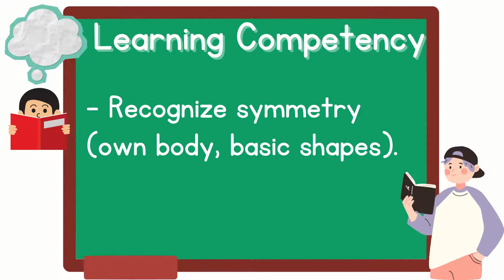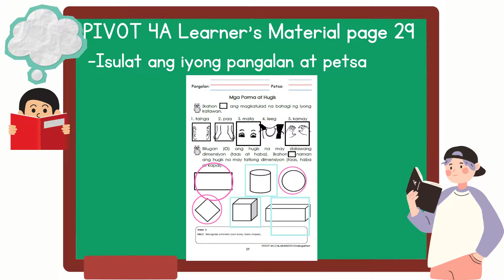KINDERGARTEN Gabay sa Pagsagot Quarter 1 Week 5 -Tuesday (October 12, 2021)